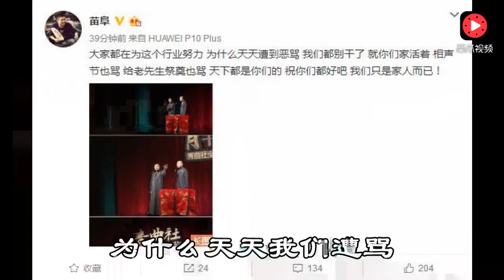力挺曹云金 坚持反三俗 苗阜再度怒怼郭德纲：钱都你去赚 都给你